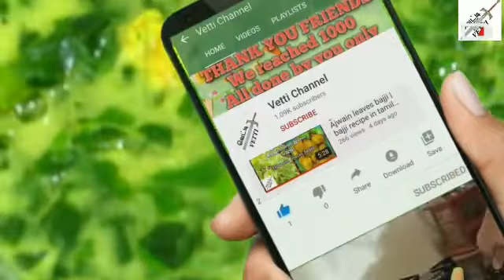Prawn sodhi | prawn coconut milk curry | drumstick leaves sodhi | white prawn curry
Prawn sodhi | prawn coconut milk curry | drumstick leaves sodhi | white prawn curry | prawn curry | Prawn and spinach sodhi